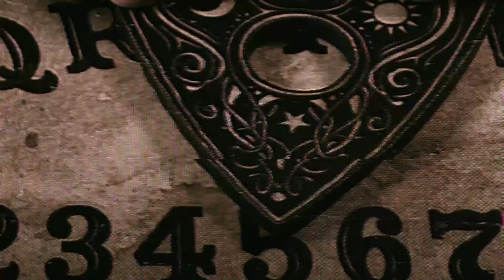Episode 183 - The Old Skeptic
For every ghost there is a skeptic. For every house there is a haunting. For every encounter there are two girls making a podcast about it. This episode covers the old timey ghosts of Aston Hall and a very famous skeptic, Harry Houdini.